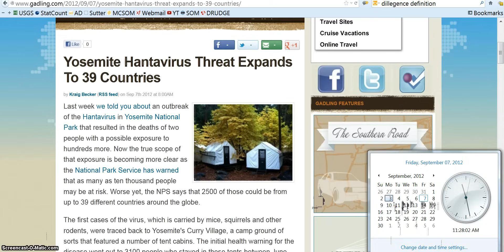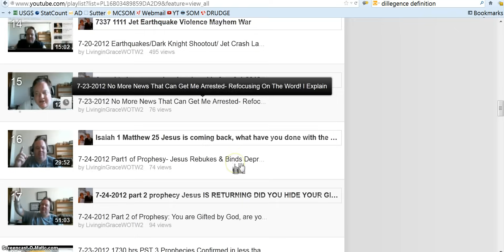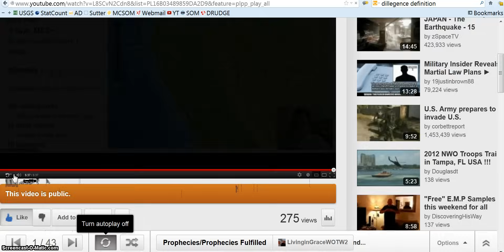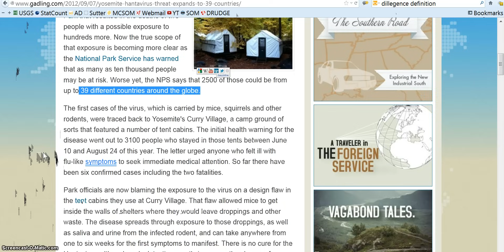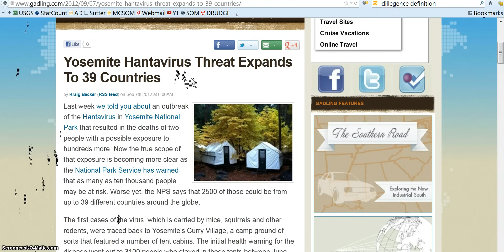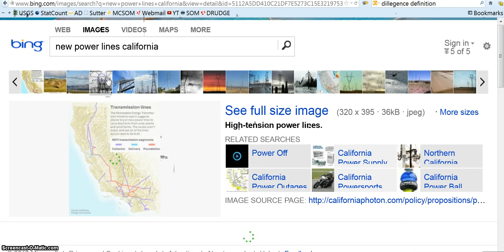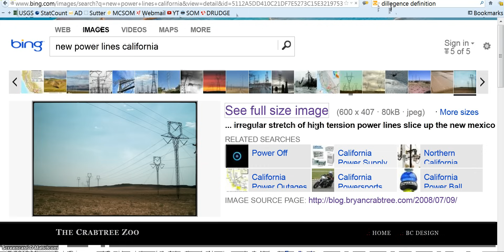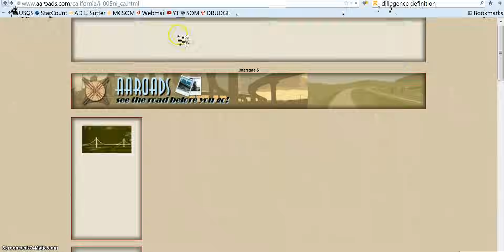9-7-12 My Vision: Flood - Fire- Earthquake-Loss of Power, while driving down Interstate 5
Here is the link I somehow found while searching the power Grid, it's the same route I took when I had the Vision!